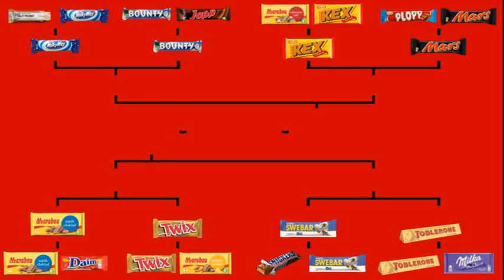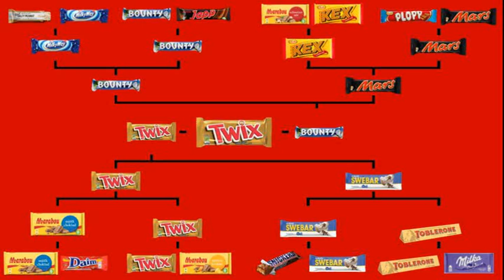Chocolate-bar Tournament: Media Bubble Podcast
Its the sweet life for our boys today as with mouths full of candy and heads full of sweet nothings we embark on the delight that is Swedish candy. Well, easily accessible Swedish candy - Turns out a lot of stuff you can get here falls under name brand varieties like Snickers, Mars and  Milky way. We also got our sticky fingers on Plopp, Kexchocklad, Swebars and more, so lets compare them all and pick a definitve winner!

Media Bubble Podcast.
A Podcast were two  friends talks about wherius topics, but that usually are about our interests like Anime, Movies, Comics and video games.

Hosts: Fredrik & Karol.